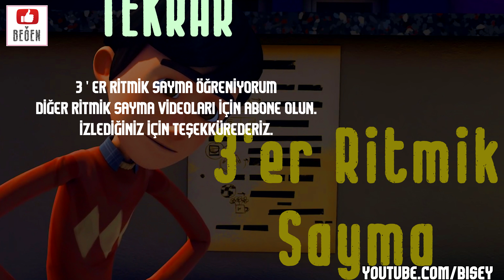3'ER RİTMİK SAYMA (BOL TEKRAR)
✔️ Ritmik Sayma Videoları